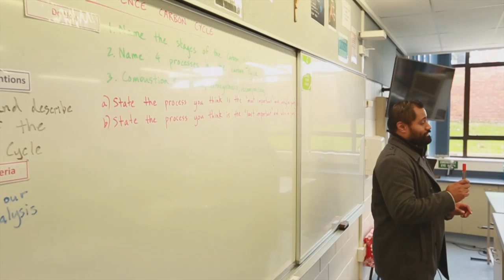High Expectations at St Paul’s College #1 – Building belief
The High Expectations programme with St Paul’s College was designed to bring to bear cutting edge research by the University of Auckland professor Christine Rubie-Davies.

In this video, we examine the first stage of building high expectations in an educational environment – building belief among educators in their own capacity to create positive change in their students’ academic outcomes.